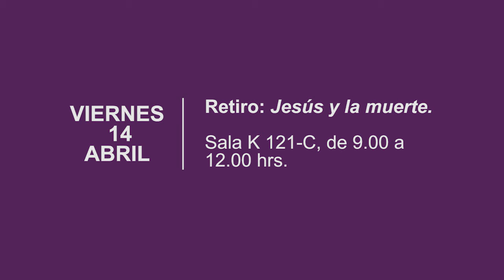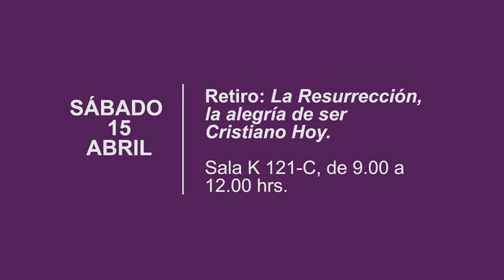Semana Santa en la UCN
La UCN se prepara para vivir la Semana Santa, por ello te invitamos a participar en las actividades que la Dirección General de Pastoral y Cultura Cristiana ha preparado para reflexionar sobre el real sentido de esta fecha.